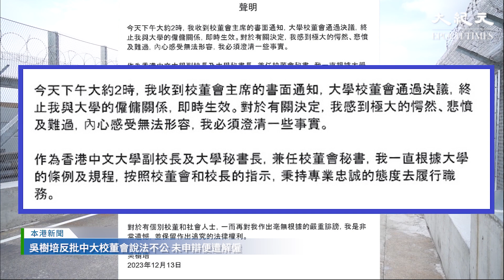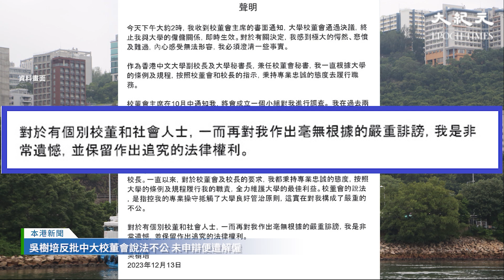中大通過決議，解僱副校長兼大學秘書長吳樹培。吳樹培發表聲明，指對校董會決定感到極大愕然、悲憤及難過，自己未有機會作出申辯便被解僱，對此感到遺憾、嚴重不公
新紀元12月刊【李克強死因成謎】：📖現已上市🎉